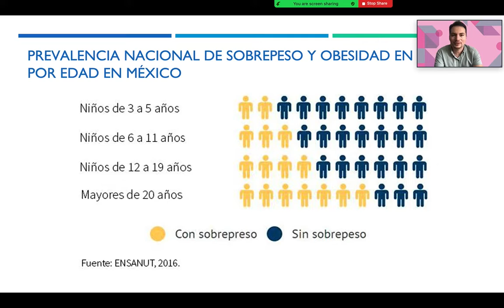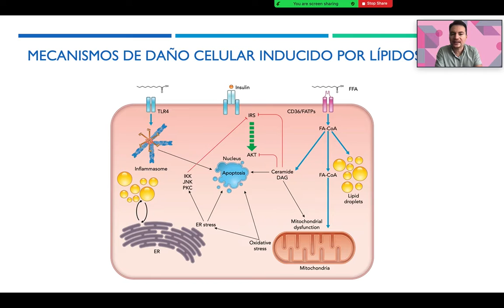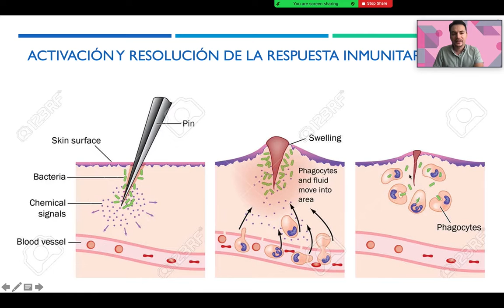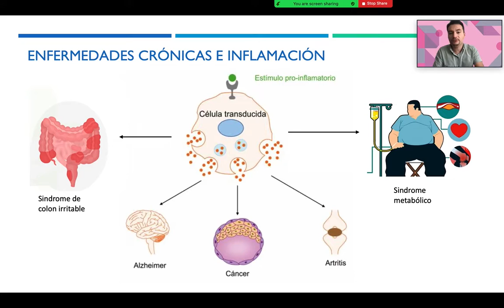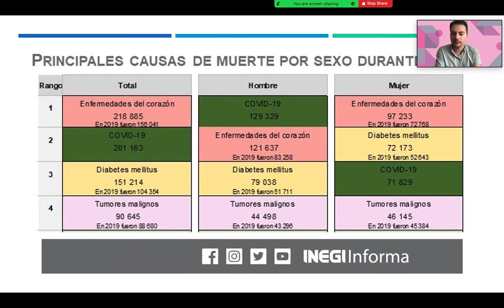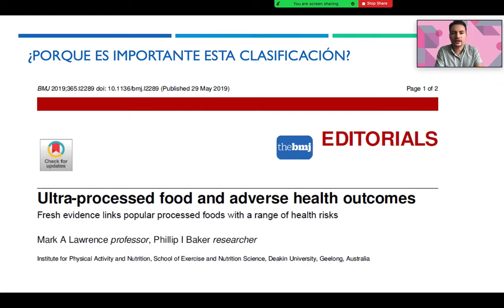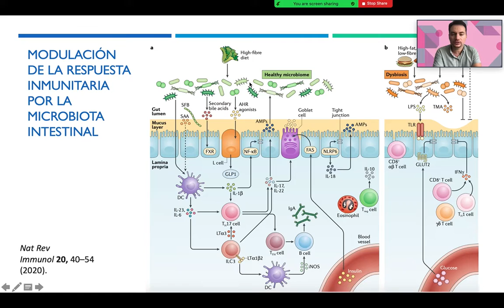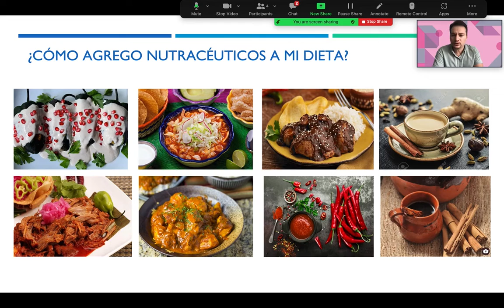Inmunonutrición, obesidad y COVID